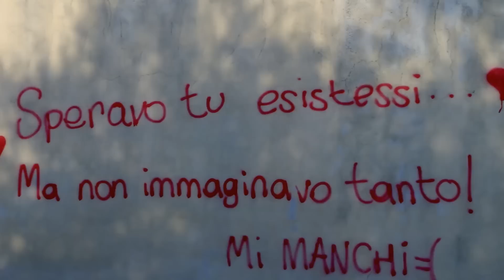Una Lunga Storia D'amore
Bianca Lopez cantante e sassofonista
visualizza altri video
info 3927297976